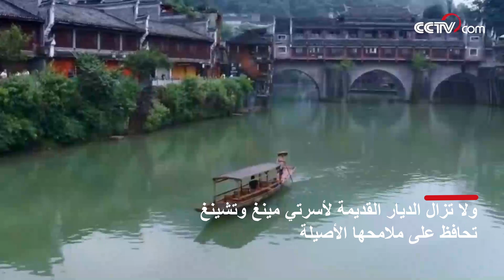مدينة فنغ هوانغ القديمة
مدينة فنغ هوانغ القديمة تقع في محافظة شيانغشي ذاتية الحكم لقوميتي توجيا ومياو في مقاطعة هونان، وتتمتع بالمناظر الجميلة والتاريخ الطويل. ويتدفق نهر توجيانغ القديم والبسيط بهدوء، ولا تزال الديار القديمة لأسرتي مينغ وتشينغ تحافظ على ملامحها الأصيلة. تشتهر المدينة في العالم بسبب رواية الكاتب الحديث المشهور الصيني شن تسونغ وين المعونة بـ"مدينة الحدود".